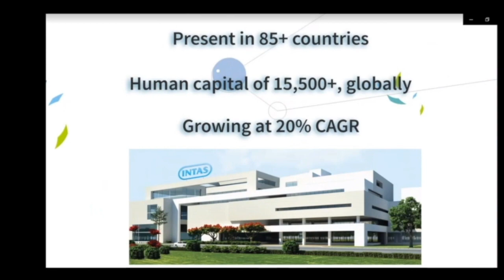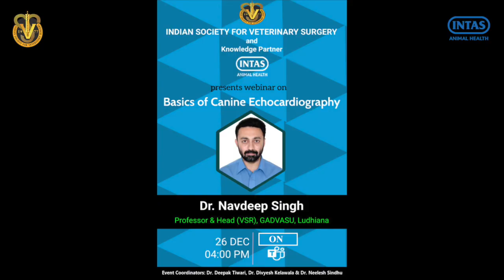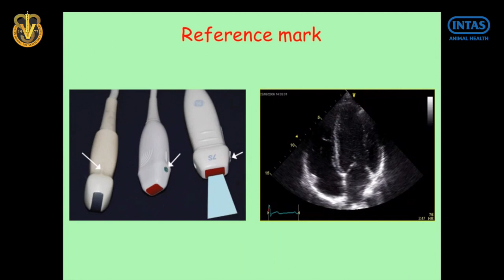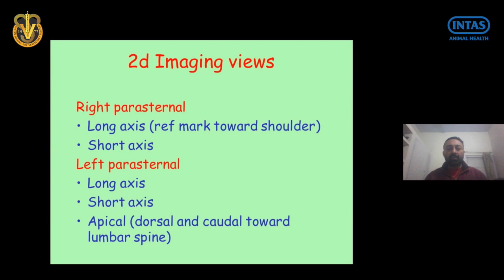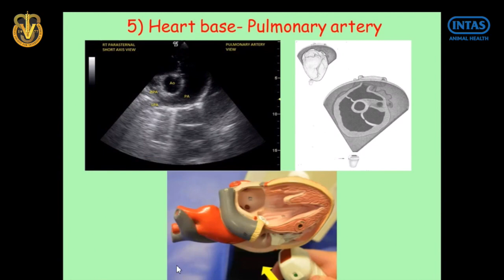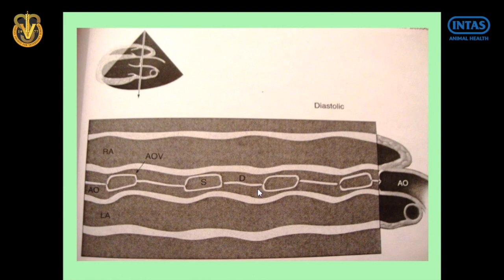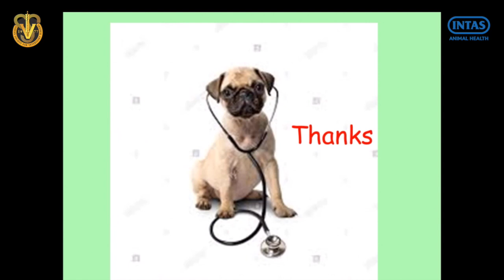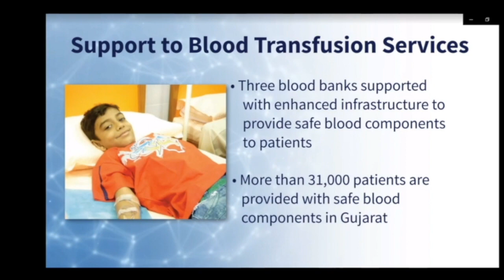ISVS INTAS webinar on 26-12-2020 Recording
Indian Society for Veterinary Surgery and Knowledge Partner, Intas Animal Health organised webinar on

TOPIC: Basics of Canine Echocardiography."

SPEAKER: Dr. Navdeep Singh, Professor &Head, VSR, GADVASU

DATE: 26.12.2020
TIME: 04:00 PM (IST) onwards
ON: Microsoft Teams

Knowledge Partner: Dr Nitin Bhatia, Intas Animal Health.

Event Coordinators: Dr Deepak Kumar Tiwari, Dr. Divyesh Kelawala and Dr. Neelesh Sindhu

Technical Support: E- Governance Team of LUVAS, Hisar.